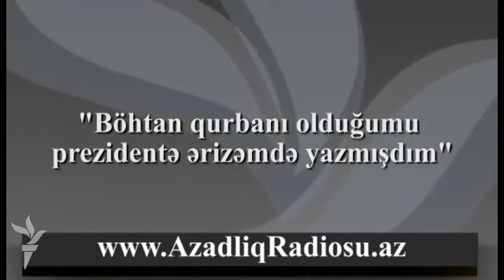"Böhtan qurbanı olduğumu prezidentə ərizəmdə yazmışdım"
Gəncədəki «Kamil Vətəndaş» İctimai Birliyinin rəhbəri Həsən Hüseynli prezidentin 17 oktyabrda imzaladığı əfvlə azadlığa çıxanlar arasındadır.